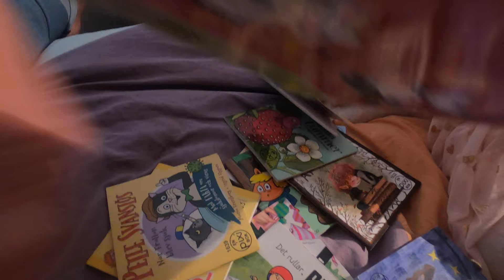GRAVID VECKA FÖR VECKA: VECKA 29 MAG SPA, OCH VI BYGGER EN BÅT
I dagens vlog kör vi lite magspa och provar en mag mask. Vi bygger även en underbar båt i Auroras lekrum samt mycket annat smått och gott. Följ med oss på denna härliga vlog!

Produkter:
So Kind

Lola&Lykke
Gravidbälte mm:

Välkommen till vår Gravid vecka för vecka serie. I dessa vlogar kommer ni få följa graviditeten och hur Melanie mår, hur familjen känner samt allt som rör vår födsel och det lilla underverket i magen. Vi kommer släppa dessa videos i mer av vlog form just därför att det helt enkelt blir roligare att följa än om man bara pratar om hur man känner vecka för vecka.